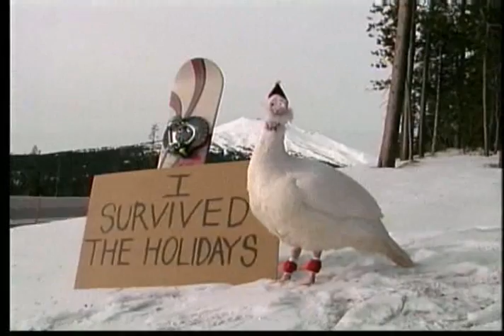snowboarding turkey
Who says turkeys can't snowboard?  This one in Oregon sure can.